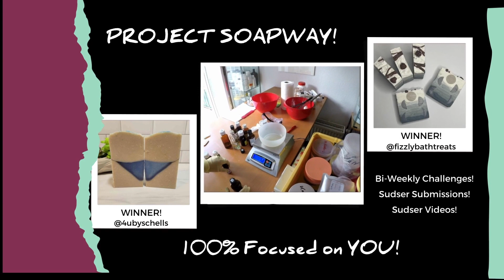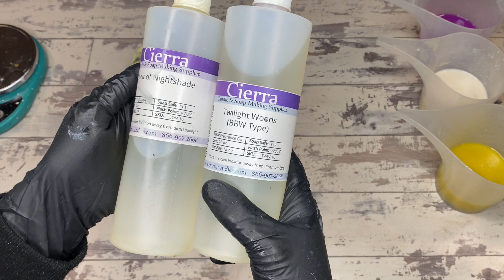My energies don't match. Let's talk about it.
Today's video is the making of the nonbinary flag in soap form, but the making of the soap is not the focus. We're gonna talk about why.